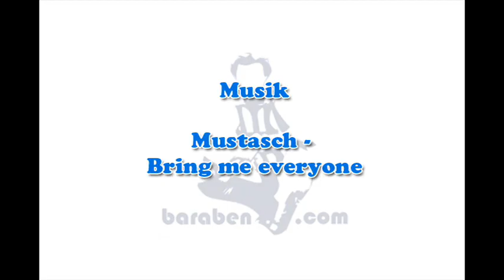Crumbs Topp 5-lista: Snyggaste målen, hösten -09